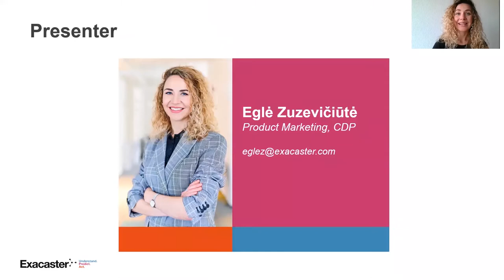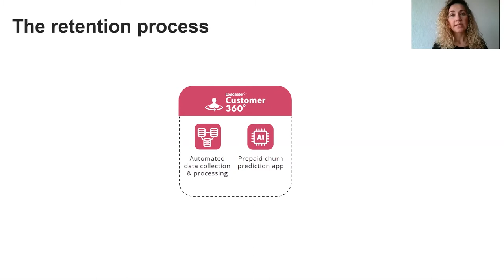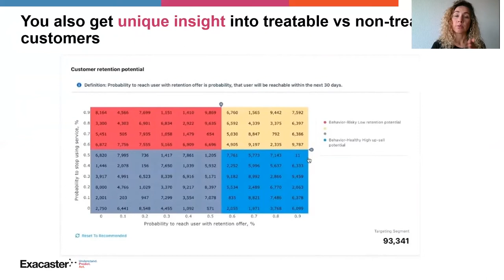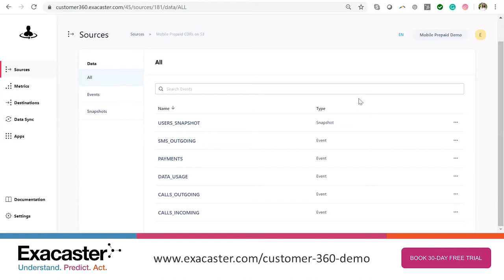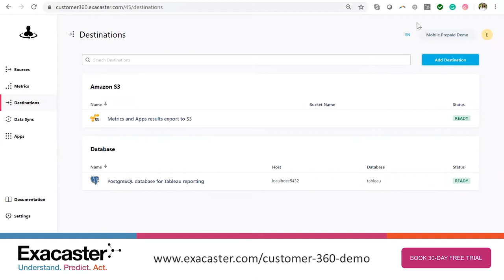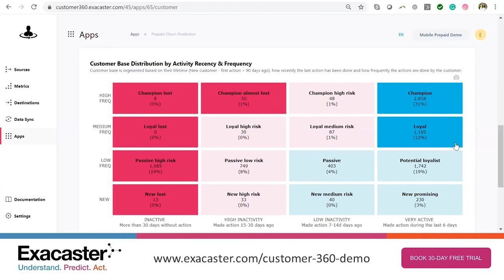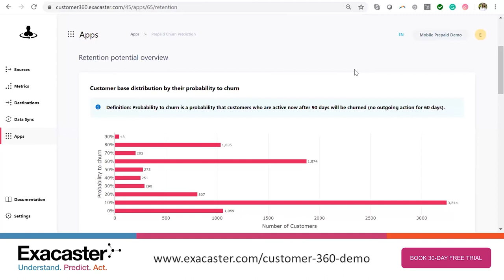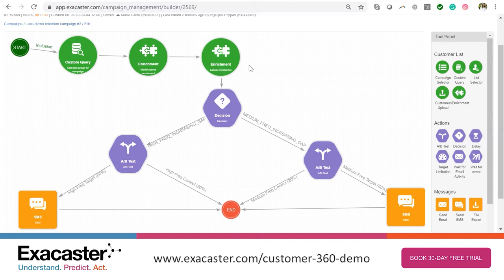Exacaster Prepaid Churn Prediction App_Webinar On-demand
Prepaid Churn Prediction App is a self-service tool that enables telecoms to identify and keep their most unpredictable customers. The prebuilt app runs on the Exacaster Customer 360 data platform which simplifies customer data collection and unification.

- Self-service predictions setup - no IT support is needed.
- Extremely fast execution - minimal data preparation.
- Minimal data set required - get prepaid churn scores in 1 day.
- Accurate predictions to reach & save for all customer groups.

Deep learning algorithm is pretrained with multimarket data in numerous niche prepaid cases. AI-generated score-to-churn signals if the customer's behavior has changed and tells if the risk of churn is increasing or decreasing.

Automatically generated score for the subscriber to be reached provides guidance where to center the retention efforts so that you can invest in active customers only.